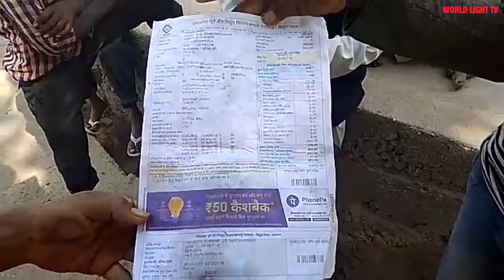पेड़ पर मीटर लगा दिए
M.P. के निवाड़ी ज़िले का गाँव जहां कई सालों से लाइट नही आ रही ,बिल आ रहे पर लाइट नही आ रही ।लाइट के मीटर पेड़ पर लगे हैं। धन्यवाद